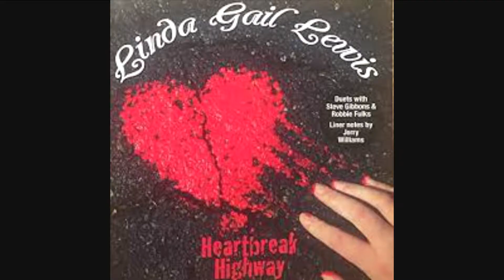Linda Gail Lewis - Lucky Me - La Makina de Rock and Roll (0904)